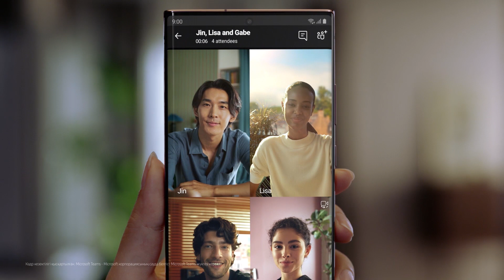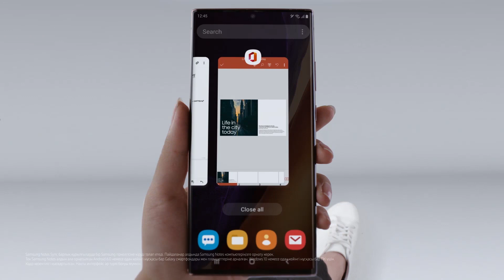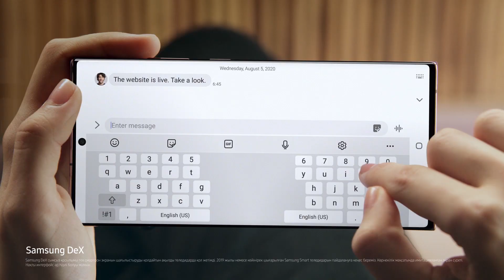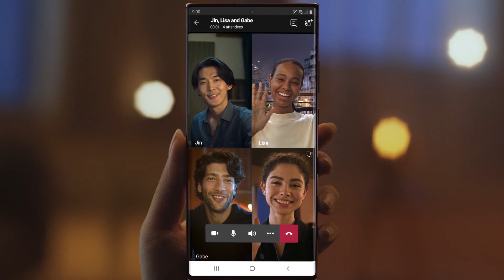Galaxy Note 20 | Note 20 Ultra – жұмыс пен ойын-сауықтың жаңа деңгейі